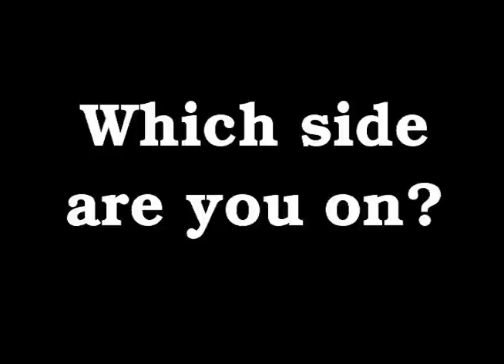Avengers Civil War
Avenger, Marvel, civil war trailer. This is for fan purposes only!